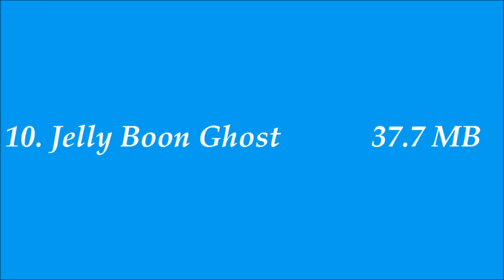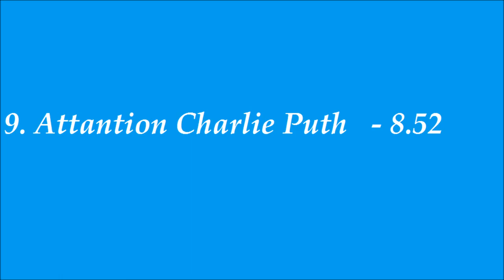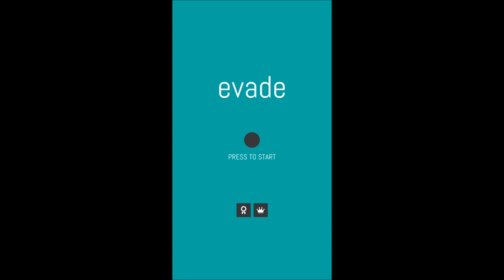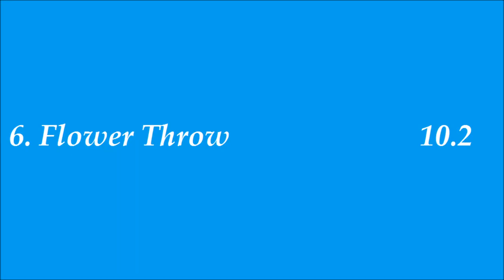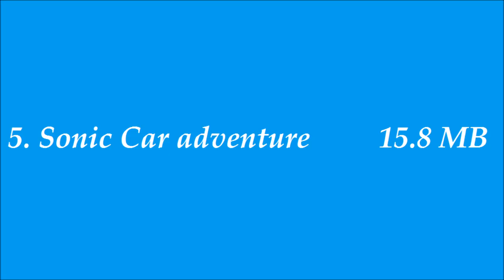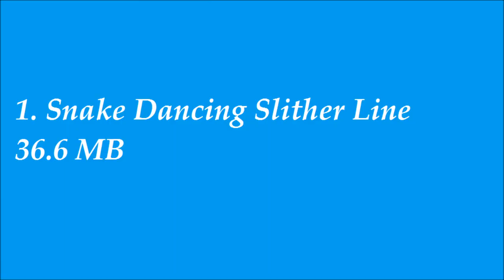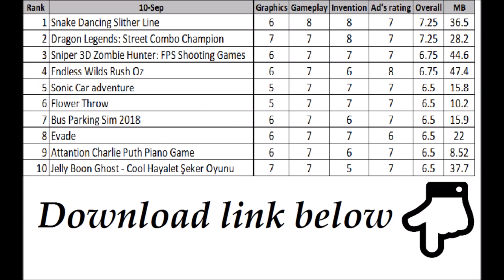Top 10 free android video games under 50MB - 10 September 2017 FHD 1080P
Top 10 free android video games under 50MB released on 10 September 2017 FHD 1080P

Rank 10-Sep
1 Snake Dancing Slither Line
2 Dragon Legends: Street Combo Champion
3 Sniper 3D Zombie Hunter: FPS Shooting Games
4 Endless Wilds Rush Oz
5 Sonic Car adventure
6 Flower Throw
7 Bus Parking Sim 2018
8 Evade
9 Attantion Charlie Puth Piano Game
10 Jelly Boon Ghost - Cool Hayalet Şeker Oyunu